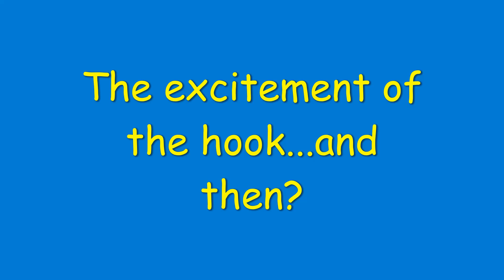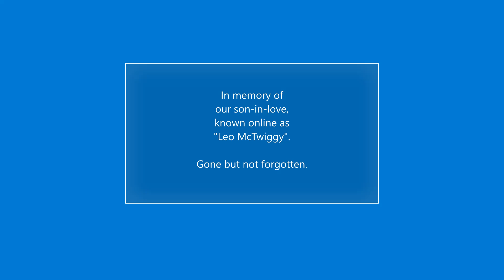Appalachia Fishing for Smallies: Father's Day Fishing Frenzy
A Father's day adventure in honor of the head of our house, and what a day it was! It was hot so we headed to the water to cool off and catch some fish, and boy, did we. Caught some, missed some, but all in all, a great day in the water!